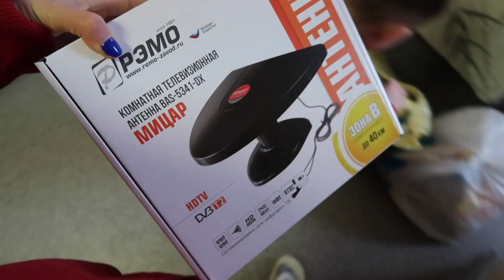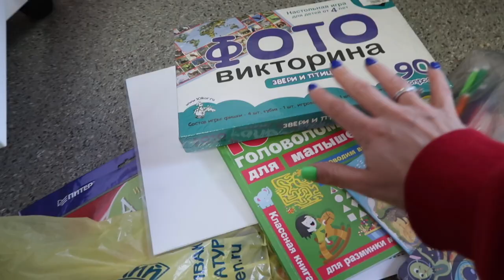Дневник карантина из палаты №1 Коронавирус в Москве